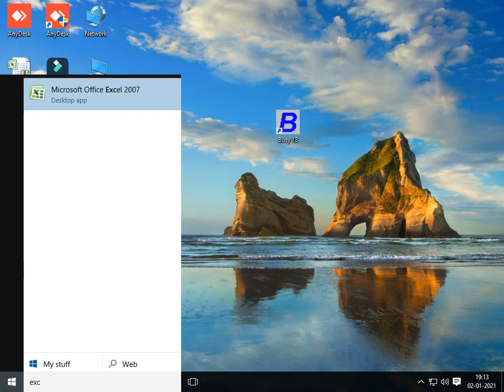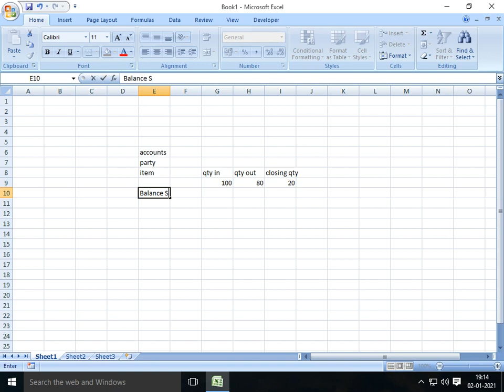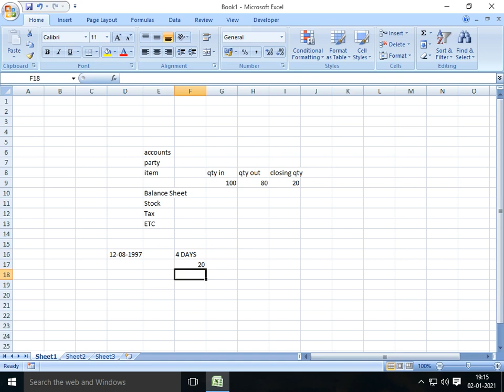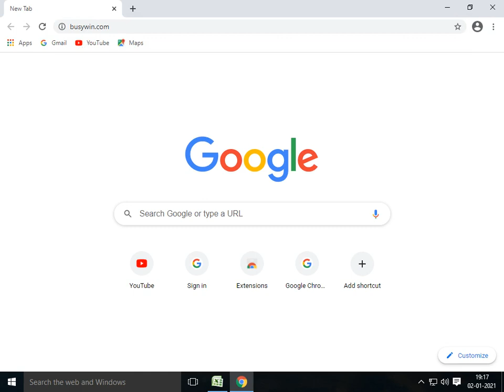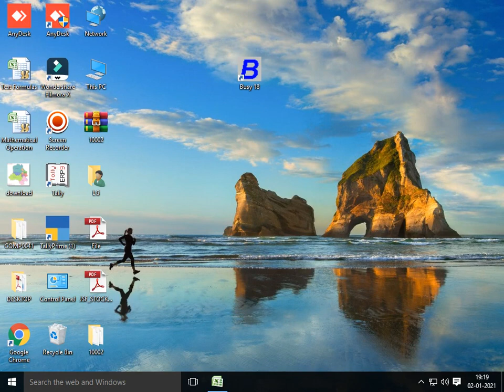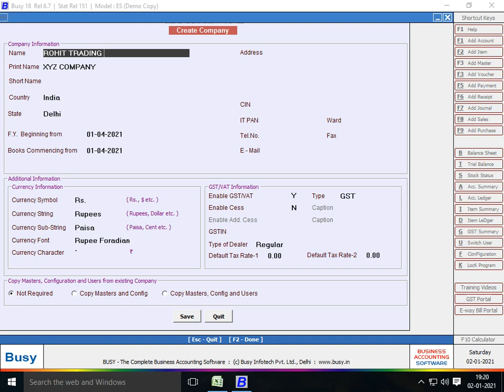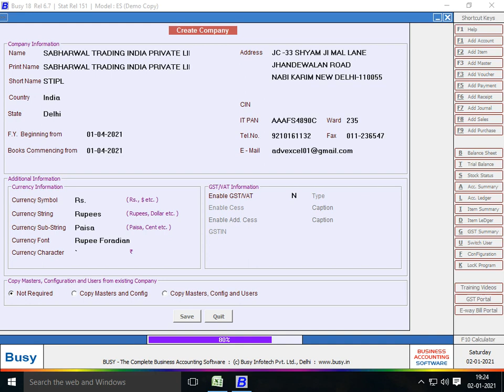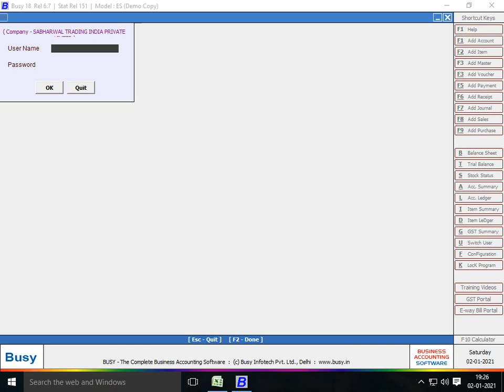Busy Accounting Software Lecture With Busy Introduction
43/1, 1ST FLOOR, MAIN ROAD EAST AZAD NAGAR DELHI-110051
(NEAR EAST AZAD NAGAR METRO STATION)
GST NO : 07CIAPK3762P1ZU PAN NO : CIAPK3762P
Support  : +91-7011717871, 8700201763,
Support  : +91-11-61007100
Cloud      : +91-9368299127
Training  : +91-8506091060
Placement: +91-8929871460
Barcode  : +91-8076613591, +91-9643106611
Windows & Computer Hardware Printers : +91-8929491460, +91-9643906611